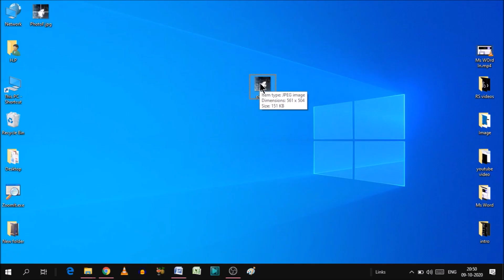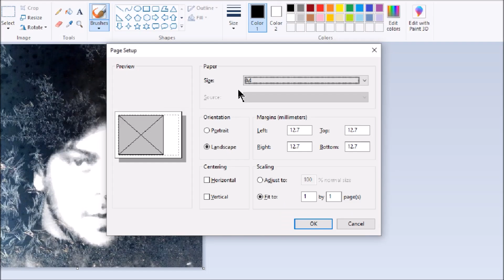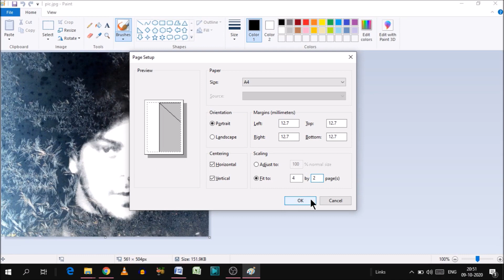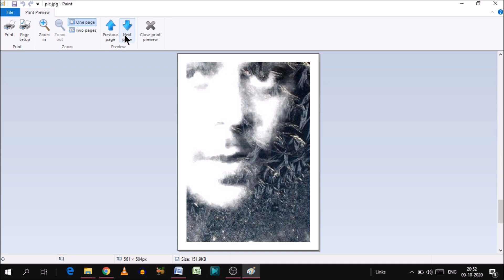Print a Large Image to Multiple Pages using MS Paint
How do I Print a large image on multiple pages in Microsoft Paint?

Steps -
1.In any case, here's what you do:
2.Open the image you'd like to print in Paint.
3.Select: Print - Page Setup (Vista and 7), or File - Page Setup (in XP)
   Under Scaling, select Fit to and change the setting to something like “2 by 2 page(s)”
4.Click OK.
5. Print the image from Paint, and make sure to select “All Pages”

How to print photo using multiple pages?
How To Print Tiled Images With Microsoft Paint?
How to Easily Print a Large Image to Multiple Pages using MS Paint?

YOU will find some tips & tricks to make easy your computer operations. I will try to provide maximum solutions here. Would request you to watch entire video and use pause button to understand ms Paint.

I will upload some more basics of issues of MS Paint in my upcoming videos. If you need any help with the related topic so kindly write it on comment section. My purpose of making this video to help people, who are beginners. Warmly welcome to your valuable suggestion.

Keep watching.
Keep learning.